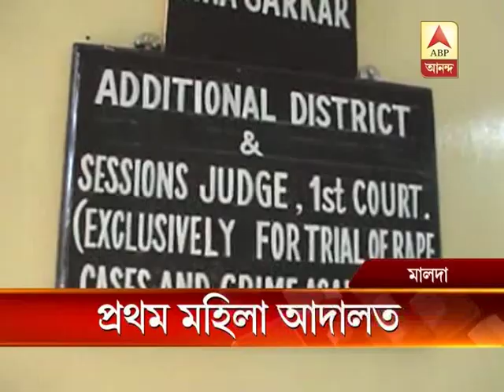First Woman court at Malda